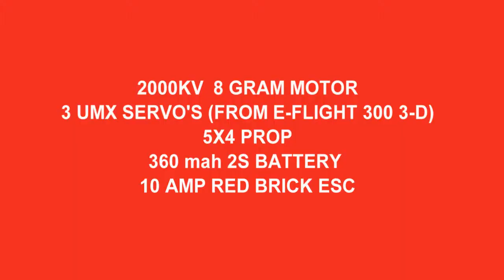BAT WING MINI (BUILT FOR INDOORS)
But. we flew her outdoors for her maiden. Blair installed all the electronics from my crashed E-Flight extra 3-D and had enough to do two of them. Looking for a circle jerker for indoor gym action and all the exciting footage to come. Designed by Cory Duczek, she's another fun airplane.
Doodboy1